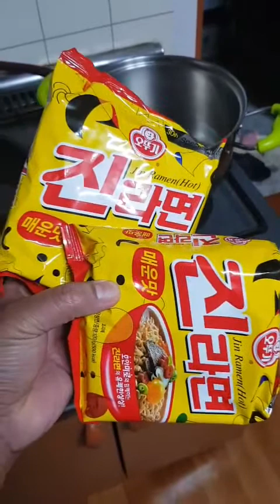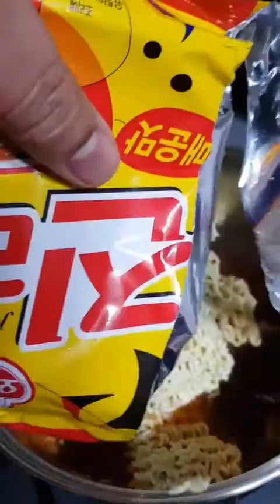Mukbang,,,kain p0 tayo ng korean ramyon at union kimchi 😍